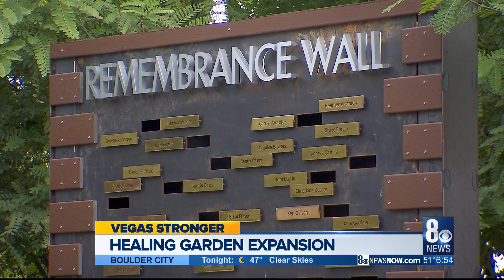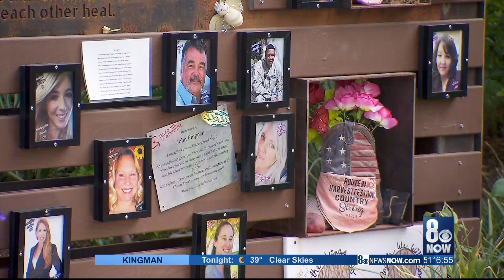Healing Garden expanding with new features, fire pit and special tree